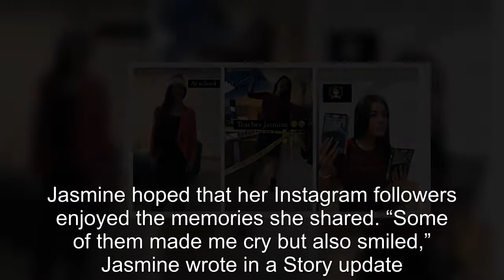90 Day Fiancé: Jasmine Gets Emotional On Posting Unseen Pics From Her Job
90 Day Fiancé Jasmine Gets Emotional On Posting Unseen Pics From Her Job.
90 Day Fiancé:
90 Day Fiance offers a unique look into the world of international dating and matrimony.